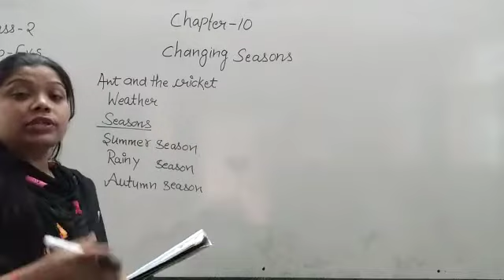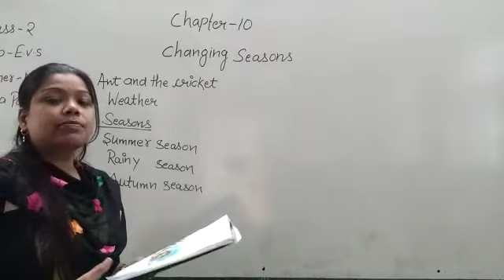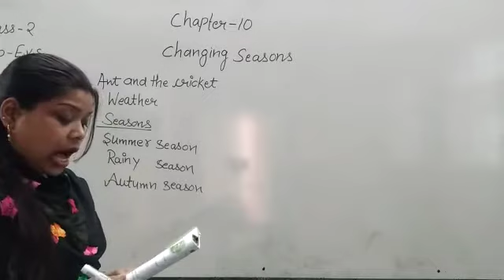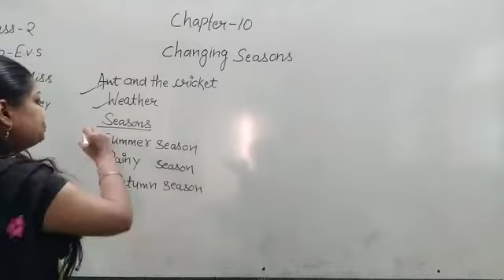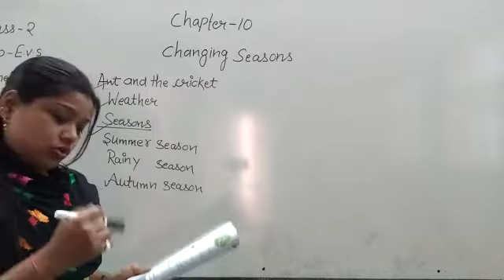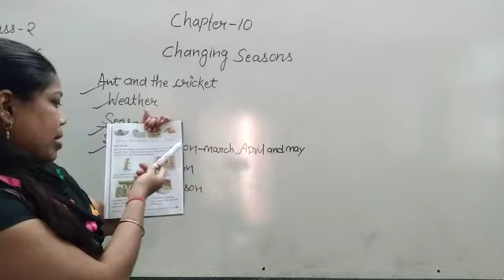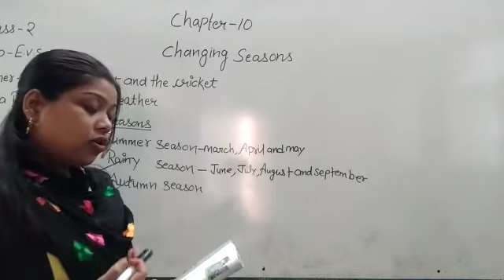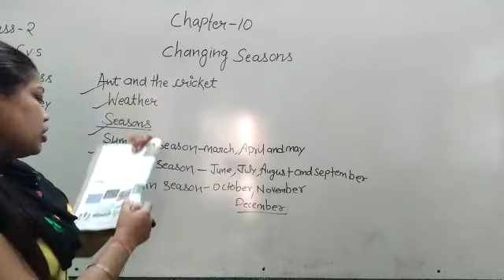Class 2 |EVS |Lesson 10